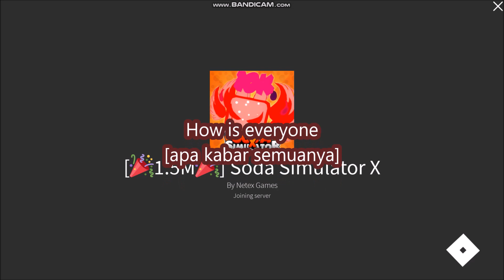NEW UPDATE CODES [🤑FREE PET!🤑] ALL CODES! Soda Simulator X ROBLOX | 8 JUNE 2022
Soda Simulator X
- NEW UPDATE CODES
-  [🤑FREE PET!🤑]
- ALL CODES!
- 8 JUNE 2022